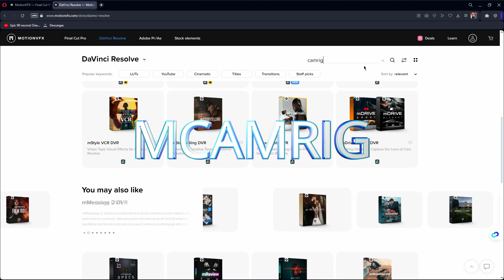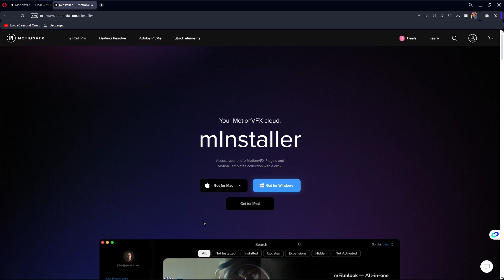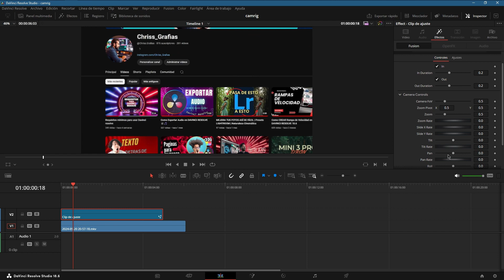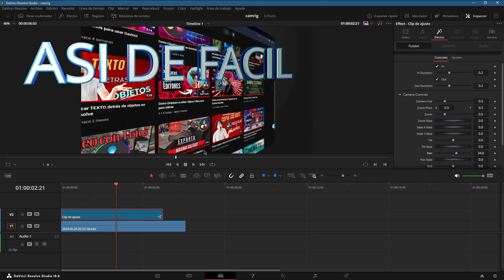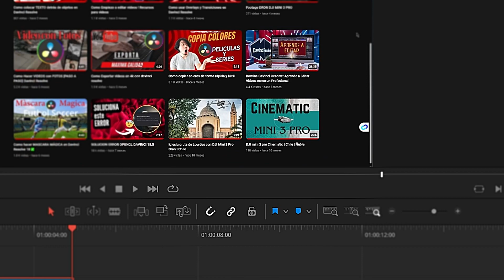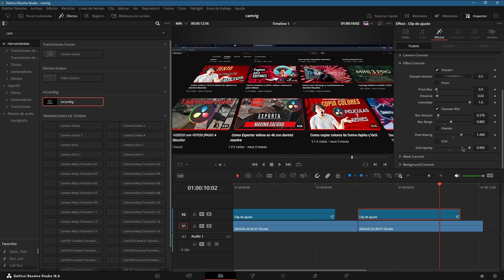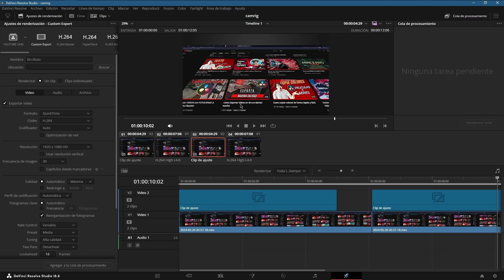Transforma tus Videos con el Plugin GRATIS Camrig para DaVinci Resolve - Tutorial Completo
¿Quieres llevar tus videos al siguiente nivel? ¡Has llegado al lugar indicado! En este video, te mostraré cómo descargar e instalar un plugin GRATIS para DaVinci Resolve que transformará tus proyectos. 🚀

Te enseñaré paso a paso cómo buscar y descargar el plugin Camrig de la página completamente gratuito y compatible con Windows, Mac, e iPad. No te pierdas ningún detalle de la instalación y configuración para que puedas empezar a usarlo de inmediato.

Aprenderás a:
- Instalar y configurar el plugin Camrig
- Aplicar efectos 3D y personalizar colores.
- Usar clips de ajuste para un control total.

Descubre cómo hacer que tus videos luzcan más profesionales y atractivos con este increíble plugin.

¡No te pierdas este tutorial y comienza a crear! 🎬

Nos vemos en el próximo video. Hasta pronto, adiós. 👋

CHAPTERS:
0:00 - Introducción
0:15 - Descargar e instalar el plugin
2:02 - Cómo usar el plugin
4:02 - Cómo hacer un efecto 3D con otro método
5:00 - Cómo hacer un desenfoque en los bordes
5:32 - Cómo hacer un efecto de desenfoque en el medio
6:15 - Cómo hacer un efecto de pixelado
6:38 - Cómo hacer un efecto de grid
6:49 - Cómo exportar en la máxima calidad